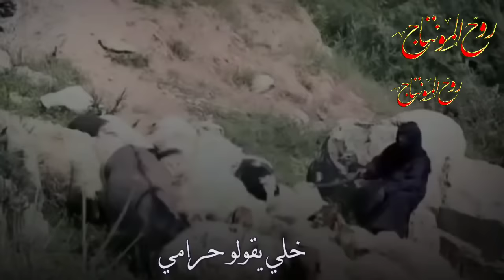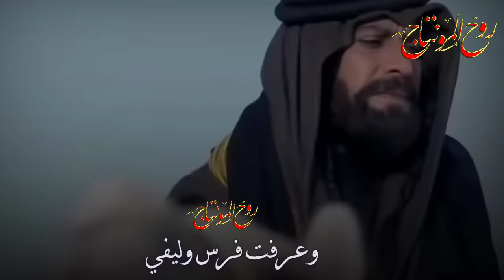بين العصر والمغرب مرت لمه خياله|والله لنصب مرجوحه من سطوحي لسطوحه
بدعمكم_بستمر ⁦⁦
موسيقى حزينة
موسيقى هادئة
موسيقى رومانسية
موسيقى ونغم دافئ
موسيقى تركية
موسيقى هادئة للنوم
موسيقى
Star_Casablanca هادئة للاسترخاء
عزف حزين
عزف 2019
موسيقى كمان
موسيقى ناي حزينة
موسيقى ناي
موسيقى كلارينيت حزينة
موسيقى كلارينيت
موسيقى كلارينيت2019
عزف كلارينيت2019
موسيقى بيانو
موسيقى الحزن
موسيقى_ونغم_دافئ
زكريا_والنغم_الدافئ